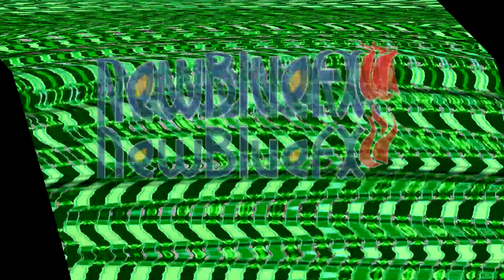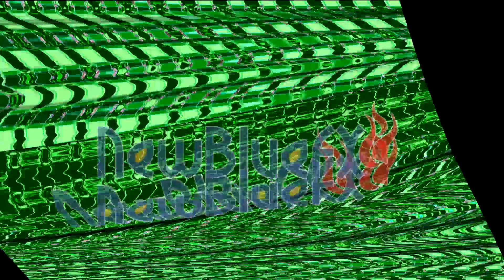Preview By Brenden Sanchez Effects Round 15 Vs. Sarah Davis, Myself, MKVE618 And Everyone